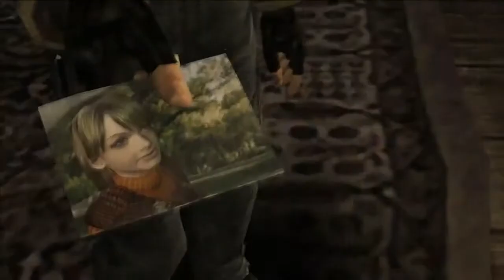IS CHANGE GOOD? - The Resident Evil series - Then & Now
Today I will be talking about the Resident Evil series and the changes the games went through over time.